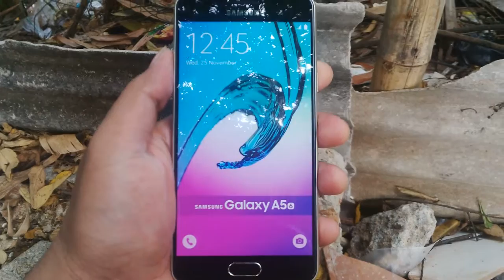Unboxing Fake Samsung Galaxy A5(2016) Dummy phone Review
Feel free to contribute a few bucks to improve my videos and maintain gear

This is Video of
Fake Samsung Galaxy A5(2016)  (dummy phone)

Thanks‎
For waching‎